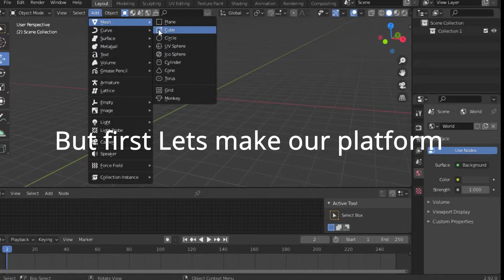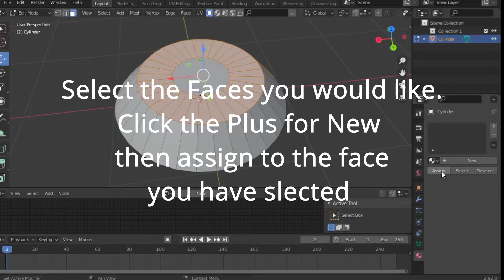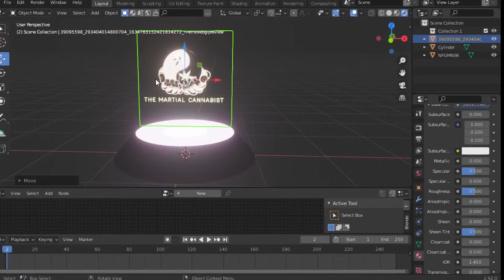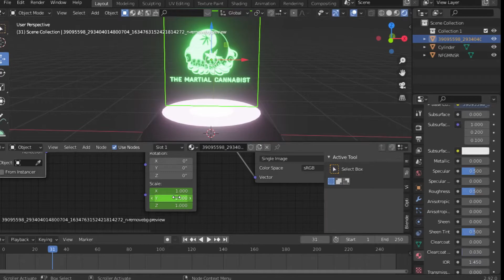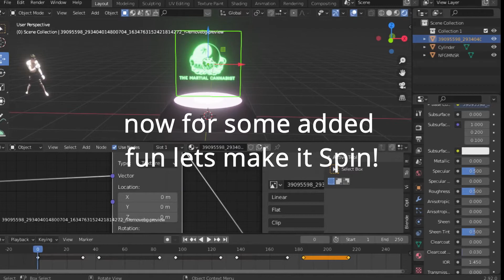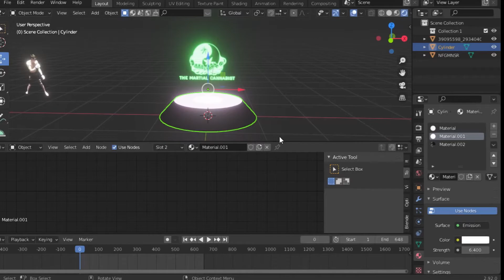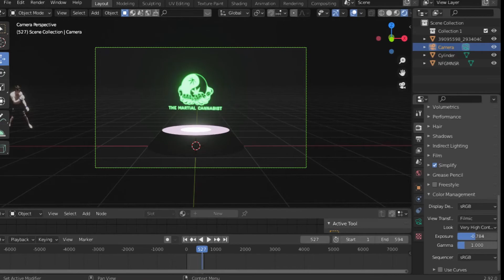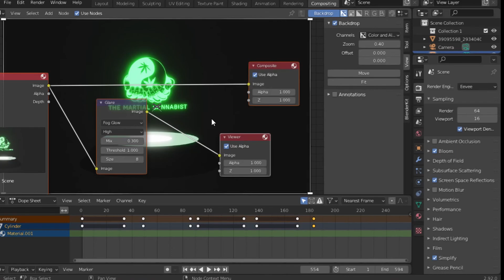Hologram Effect tutorial In Blender!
Hologram tutorial In Blender! in Blender Eevee
Hello i go over some basic tricks to help set up a Hologram Effect along with some tips and Compositing tricks as well!